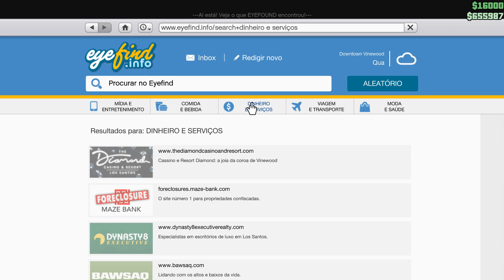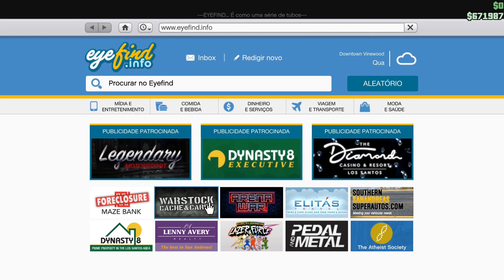Que viagem #83 [Gta Online]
GTA é uma série de jogos eletrônicos criada por David Jones e Mike Dailly, sendo posteriormente gerenciada pelos irmãos Dan e Sam Houser, Leslie Benzies e Aaron Garbut. A maioria dos jogos foi desenvolvida pela Rockstar North (antiga DMA Design) e publicada pela Rockstar Games. Os jogos da série se passam em cidades fictícias dominadas pelo crime, fortemente modeladas com base em grandes metrópoles, principalmente dos Estados Unidos. O personagem jogável pode cumprir missões para o progresso da história, bem como participar de ações não lineares num mundo aberto, consistindo de ação, aventura, RPG, corridas, entre outros. Gta 5 é o sétimo título principal da série Gta e foi lançado originalmente em 17 de setembro de 2013 para PlayStation 3 e Xbox 360, com remasterizações lançadas em 2014 para PlayStation 4 e Xbox One, em 2015 para Microsoft Windows e em 2022 para PlayStation 5 e Xbox Series X/S. A historia do jogo se passa no estado ficcional de San Andreas e os jogadores controlam três protagonistas e podem alternar entre eles durante e fora das missões. O modo multijogador, Gta Online, permite que até trinta jogadores explorem o mundo e entrem em partidas competitivas ou cooperativas.